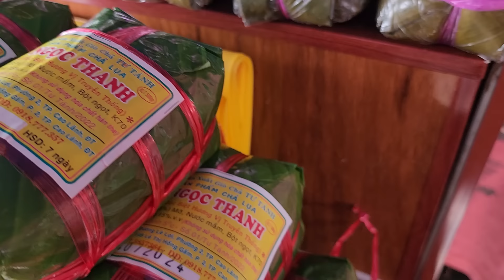Về Chợ Cao Lãnh 3 lần là được Cô Lài tặng bánh mì da heo đủ 3 lần !!!